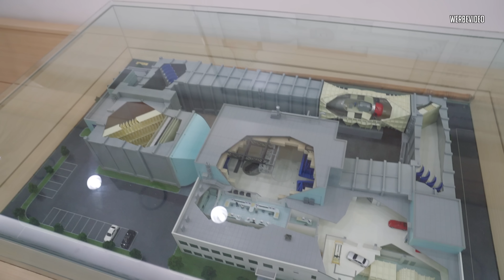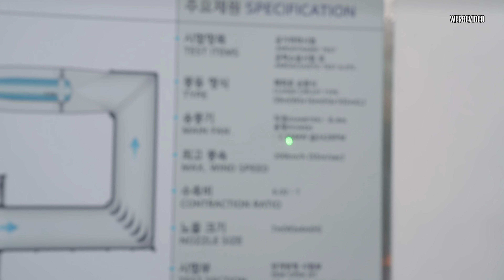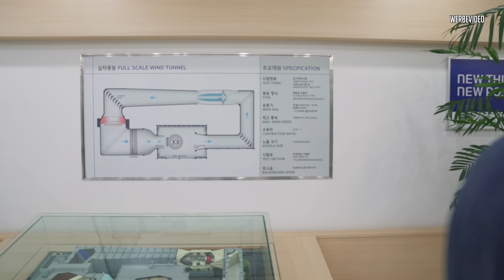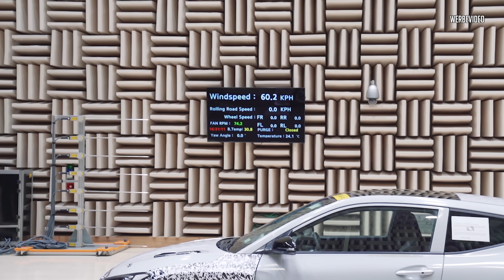JP Performance - Der Windkanal | Inside Hyundai | Teil 4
Heute schauen wir uns mal den Vater aller Windtunnel in Korea an!